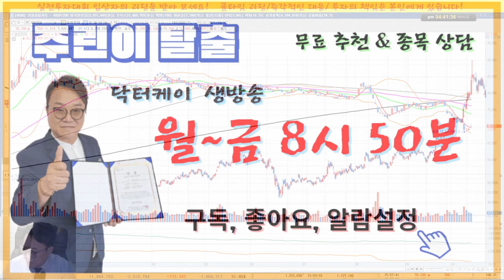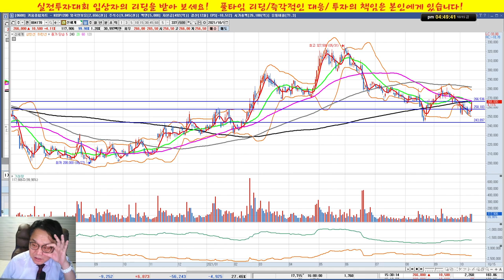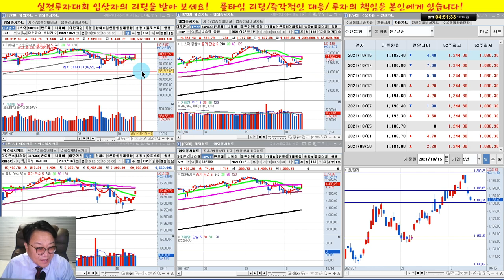삼성전자, JYP Ent, 신세계/실전투자대회 입상자 닥터케이의 주식방송/21/10/15